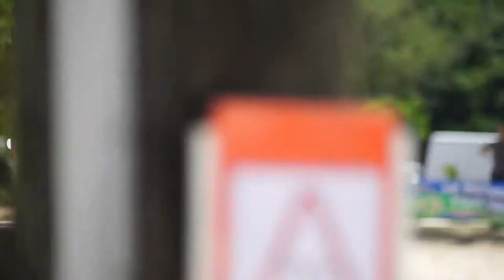Amateur 1 Vendredi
télévision du centre équestre de la martingale en Guadeloupe